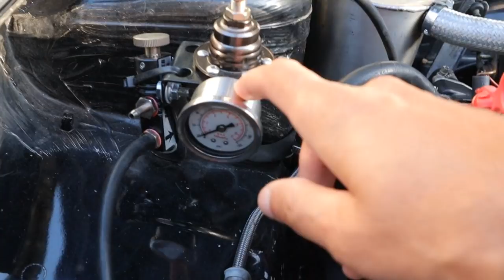Polo turbo desmaiado será que voltou ...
➢ SWIFT/BIC: BBPIPTPL

Parcerias